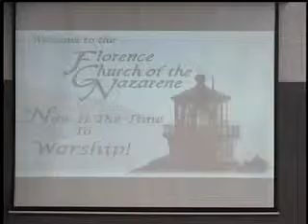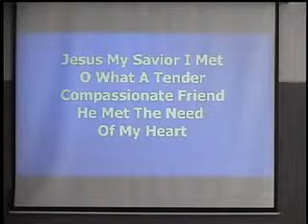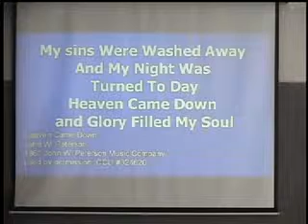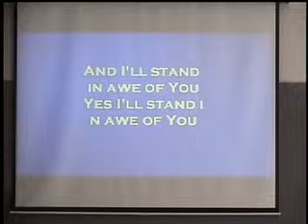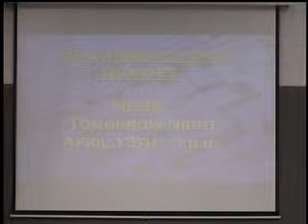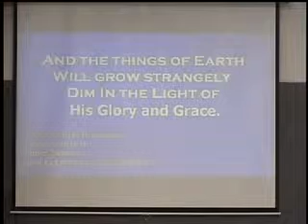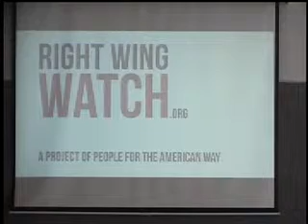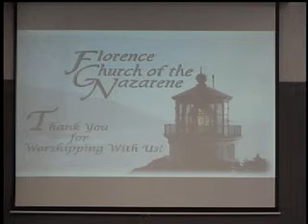Service "Mountain Moving Faith"